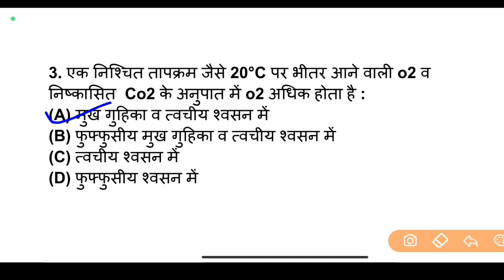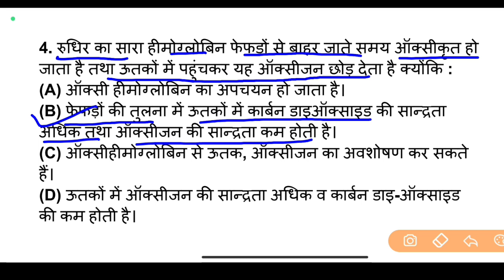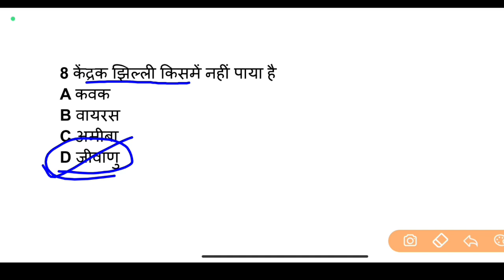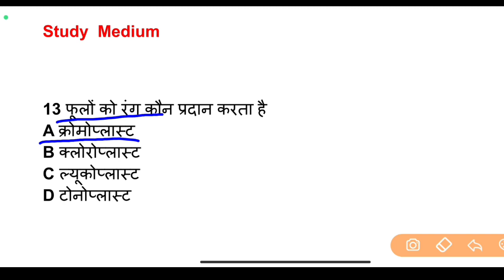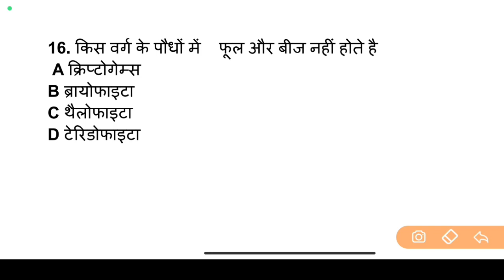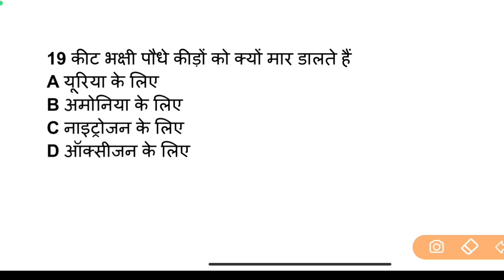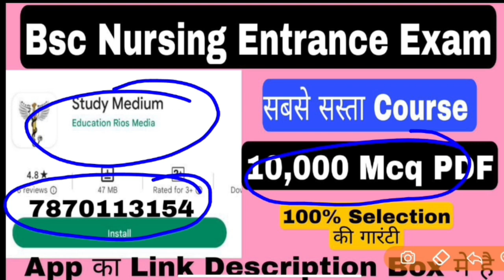BSc नर्सिंग प्रवेश परीक्षा | Biology | Class 71 | Bsc Nursing Entrance Exam | Paramedical | ANM/GNM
8000 Objective Question PDF Ke liye App jarur Download kare . yeha Sabse sasti or sabse acchi course Available hai. Basics se Chapterwise Class with Notes, Live, Previous Year Questions Solution, mock set, Pdf milegi

5000 most important Questions PDF for Bsc Nursing इससे बाहर कुछ नही आयेगा 100% Grantee, अगर इस साल सही मे सेक्शन चाहिए तो अवश्य पढ़े

YOUR QUERY:

1. jharkhand nursing entrance exam 2023
2. Bihar Bsc Nursing Entrance Exam 2023
3. Ruhs Bsc nursing entrance exam
4. Cg Bsc nursing entrance exam
5. Madhya Pradesh Bsc nursing entrance exam 2023
6. Uttar Pradesh Bsc Nursing entrance exam preparation
7. bsc nursing entrance exam previous year question papers
7. jharkhand ANM/GNM
8. BSC Nursing admit card 2023
9. Abvmu | Kgmu Exam 2023
10. jharkhand nursing entrance exam
11. Bihar Bsc Nursing Exam 2023
12. HNBUMU Exam 2023
13. Pnst exam 2023